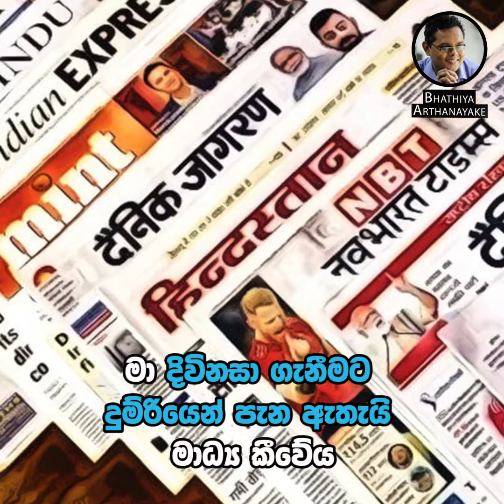Arunima Singha - දුම්රියෙන් ඉවතට විසිකල ඈ එවරස්ට් කදු මුදුන සිම්ඹාය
ක්‍රීඩාවේ ජවයෙන් පරිපූර්ණ වූ ඇය අවසානයේ සොරුන්ට නතුවෙනවා. ඇගේ ස්වර්ණාභරණ කොල්ල කන ඔවුන්, ඇයව ධාවනය වන දුම්රියෙන් ඉවතට විසි කරනවා. අන්තිමේ දී රෝහලේ දී සිහි ලබනවිට ඇගේ පාදයක් අහිමිවෙලා. මේ අනතුරට මුහුණ දෙන්නේ අරුණිමා සිංහා. එතකොට ඇයට වයස අවුරුදු 24 යි. ජීවිතේ හොදම වයසෙදි ඇයට තමන්ගේ පාදය අහිමි වෙනවා.

පොලීසියට ඕනෑ වෙනවා එහෙම හොරු නෑ නගරය ආරක්ෂිතයි කියලා පෙන්නන්න. ඔවුන් උත්සාහ කලේ අරුනිමා සිංහා සියදිවි නසාගන්නට උත්සාහ කල බව කියන්න. ඇයට අපහාස රැසක් එල්ල වෙනවා. සියදිවි නසාගන්නට උත්සාහ කරලා ඒක වැරදුන තැන බොරුවක් ගෙතුවායැයි සමාජය ඇයට අපවාද එල්ල කරනවා. අරුනිමා සිංහාගේ කතාව අහන්න ඉතුරු වුණේ ලක්නව් හි අලහබාදි මහාධිකාරණ විනිසුරු මඬුල්ල විතරයි. සිදුවුණේ අනතුරක් නෙවෙයි ඝාතන උත්සාහයක් බව තීරණය කරනා අධිකරණය අරුනිමා සිංහාට වන්දි ගෙවන්න දුම්රිය දෙපාර්තමේන්තුවට නියෝග කරනවා.

කතාවේ හොදම දේ මතුවෙන්නේ එතැනදි නෙවෙයි. ඇය තීරණය කරනවා කකුලකුත් නැතිව මෙතෙක් කාන්තාවක් නොකල දෙයක් කරන්න. ඇය ඒකට තෝරගන්නේ එවරස්ට් කදු මුදුන. ඔව් මම ඒක තරණය කරනවා. දිනක් අරුනිමා සිංහා හිතනවා. ඇයට ඕනෑ කරනවා ඇගේ කතාව අහන තැනට සමාජය පොළඹවා ගන්න. තනි කකුලෙන් ඈ එවරස්ට් කදු තරණය පටන් ගන්නවා. අරුනිමා අද සොරුන් විසින් කොල්ලකෑමට ලක්ව දුම්රියෙන් ඉවතට විසිකල තරුණියක් නෙවෙයි. ඇය ඉවතට විසිකල දුම්රිය මාර්ගයේ දී තමන්ගේ ජීවිතයේ හොදම ශක්තිය සොයාගත් තරුණියයි.

✔ ℓιкє ✔ comment ✔ тαg ✔ ѕнαяє කරලා අපේ පිටුවට එකතු වෙන්න.
පේජ් එක ලයික් කරන්න මෙතනින්
අප ප්‍රධානී භාතිය අර්ථනායකගේ පිටුවත් ලයික් කරන්න ලින්ක් එක මෙතනින්